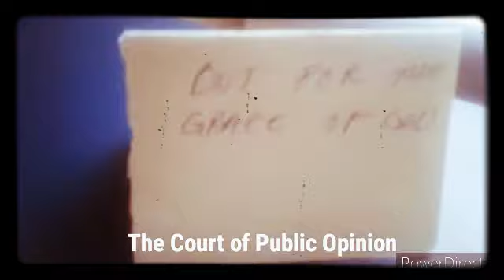The Court of Public Opinion show intro